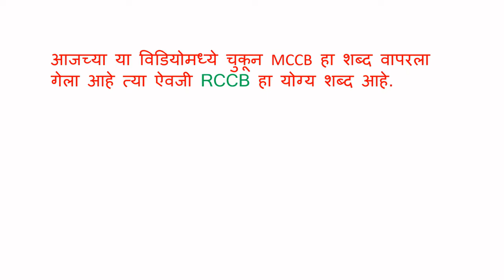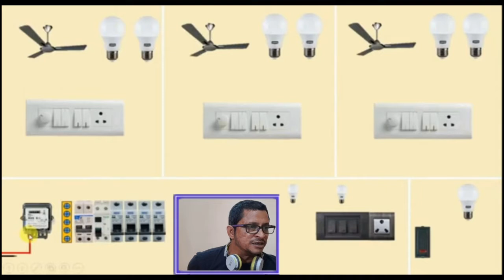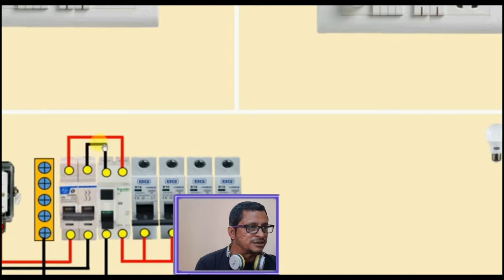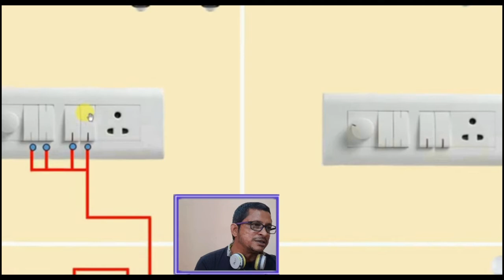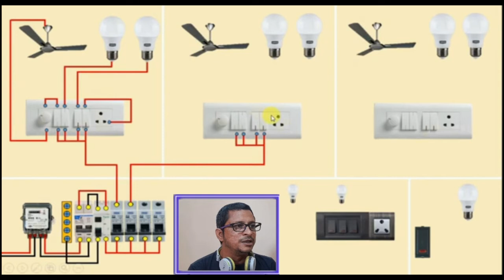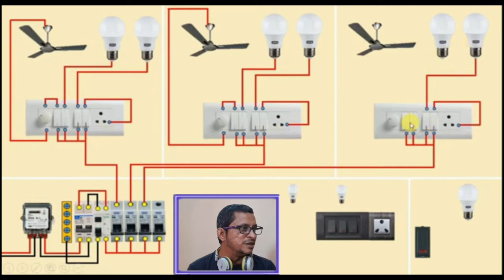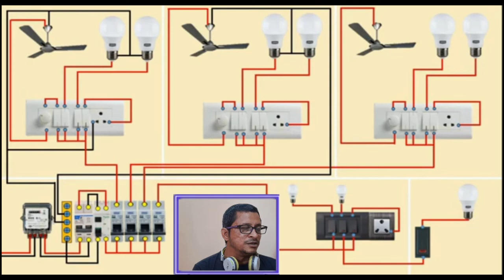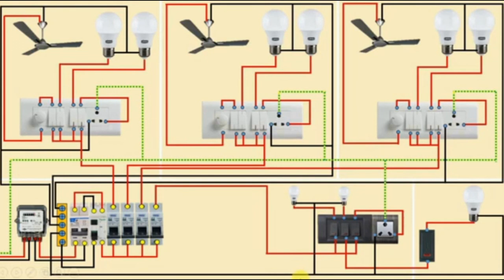Complete House Wiring #1